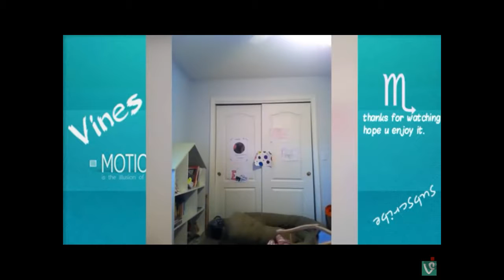Reaction/ try not to laugh / funny fails / joined by bamwhat1000